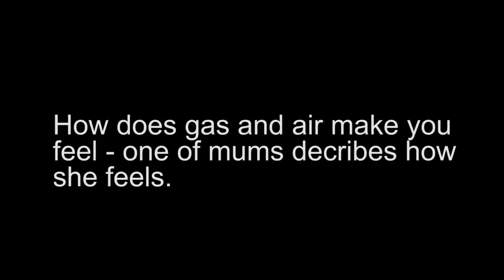What does gas and air feel like - one of our mums explains how it feels to her.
One our mums describes what gas and air feels like during labour.

One Born Every Minute